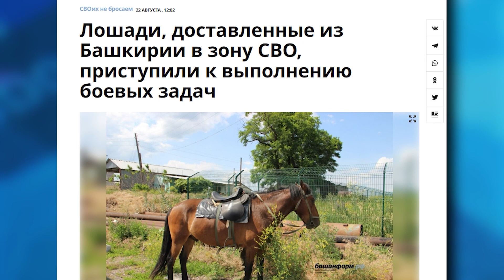Боевые лошади на фронте шокирующий новый «аналоговнет» РФ | В ТРЕНДЕ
У путина заканчивается военная техника, поэтому в Кремле решили пустить в бой боевых лошадей. Шокирующий новый «аналоговнет» РФ на фронте. Смотрите в сюжете!